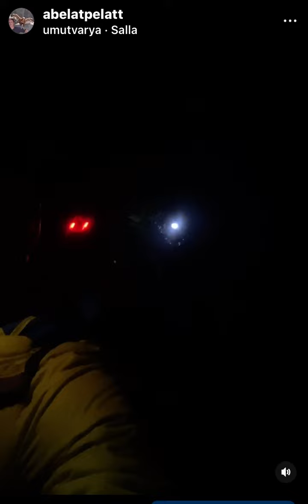Cevizli doğa kampı